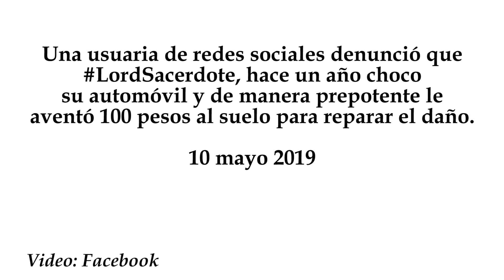LordSacerdote avienta 100 pesos a una mujer tras accidente con su camioneta